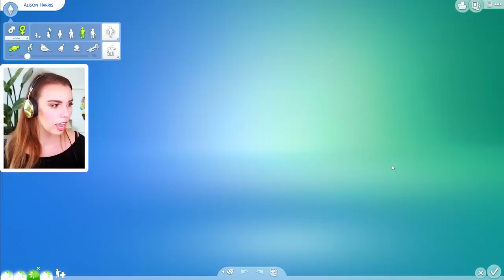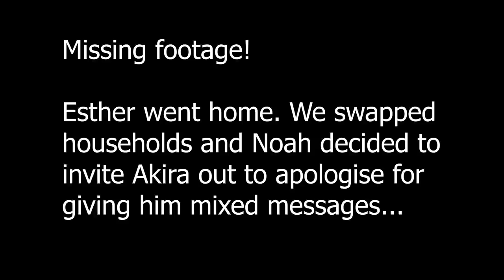Let's Play The Sims 4 Hampton Falls! COMING OUT TO MY FAMILY [ Part 14 ]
Esther and Noah each have big things to talk about. This episode has been re uploaded due to dome editing issues!

Deligracy
Red Hill
VIC, AUSTRALIA
3937